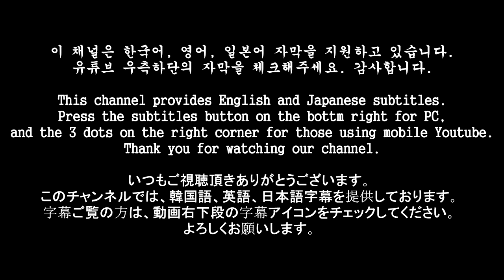I had a trash talk with [Jeon dding]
Song

In the Hall of the Mountain King - Gaming Background Music (HD)
Jojo's Bizarre Adventure -ダイヤモンドは砕けない(Diamond Is Unbreakable)